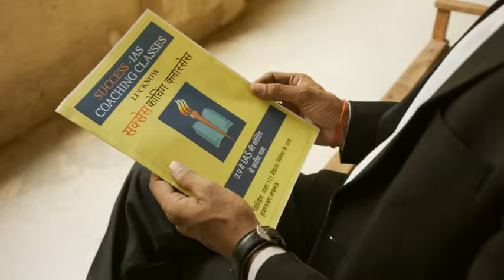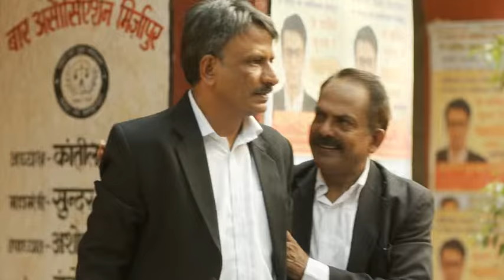MIRZAPUR court scene